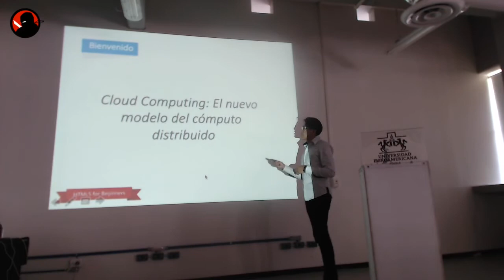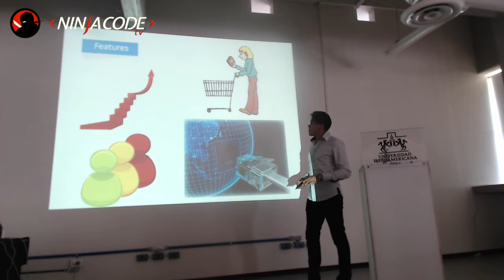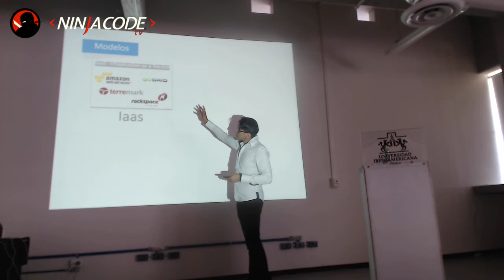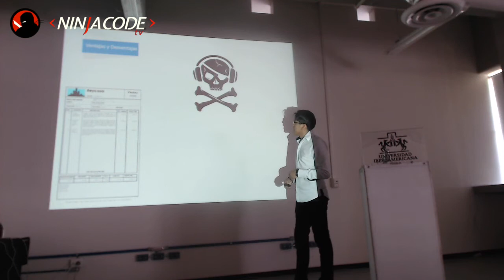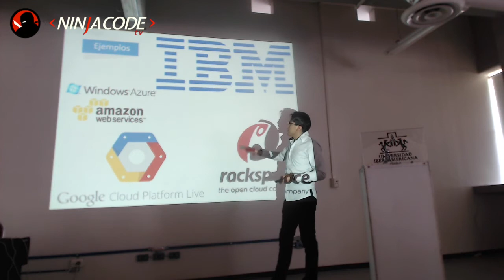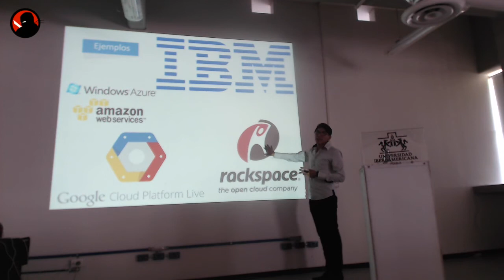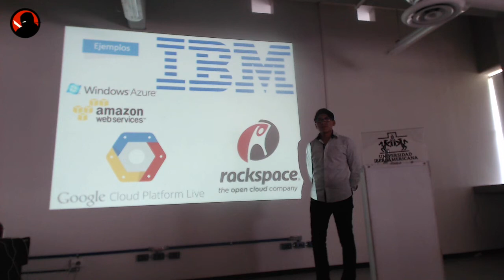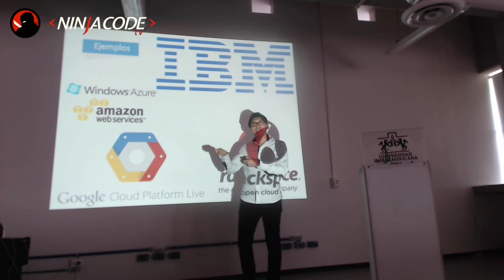PHP Session No. 2 - Cloud Computing: El nuevo modelo de cómputo distribuido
Arranca el evento con Enrique Tecayehuátl platicando sobre Cloud Computing.

Para más información sobre el ponente, diapositivas y feedback, puedes ir